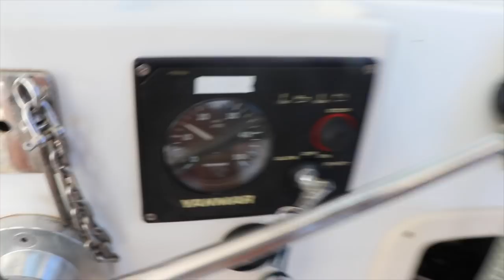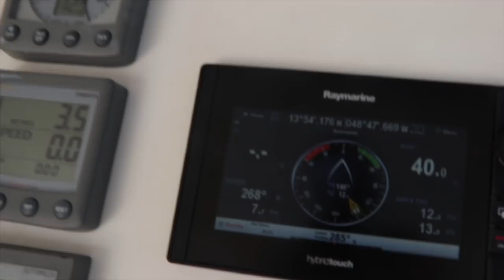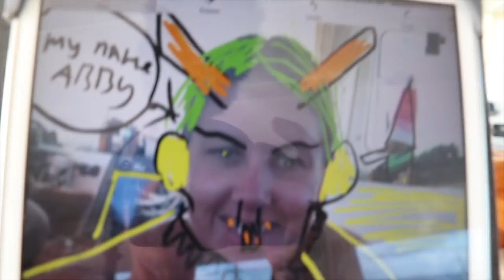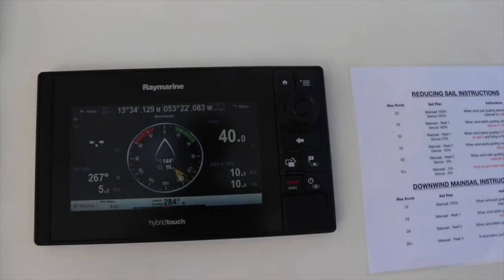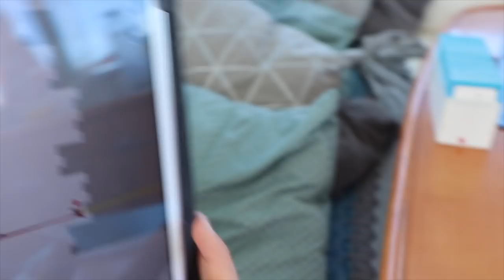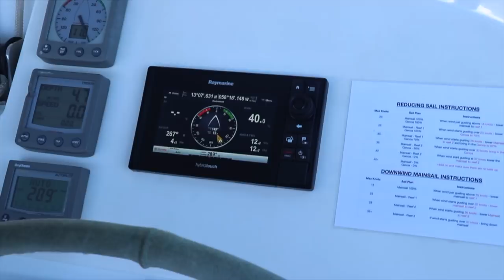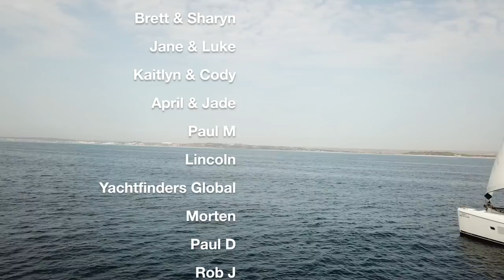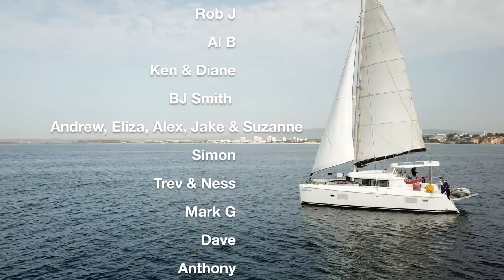We see LAND! 2000NM Sailing the Atlantic Ocean Complete - Sailing Inspire Ep 21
We had little wind for the last 1000NM sail across the Atlantic and we sadly lost our amazing spinnaker which we were all very upset about. But we kept high spirits becuase we were about to arrive into the most incredible Island Barbados and complete our 2017 goal to cross the Atlantic Ocean, we were all very proud and happy! Enjoy

Cheers
Ab & Ro